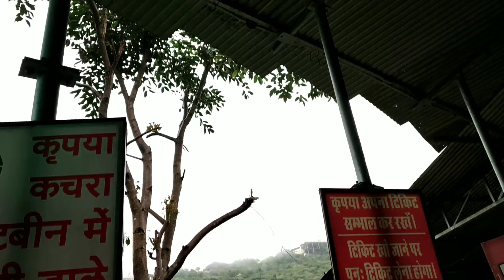Karni Mata Temple ||Rope way||Udaipur City view||Rajasthan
Today I have shared a glimpse of my last trip from Gandhidham Gujarat to Mount Abu to Udaipur Rajasthan.It was a mixed feeling of mother nature and our Indian history.Hope you will enjoy this vlog.
Gujarat.kutch travel. A voyage to life.. daily vloger..YouTube..  I want to share my daily happy moments with you guys through my vlog. A voyage to life♥️

All Right To Music Label Co. & No Copyright infringement intended.Copyright Disclaimer Under Section 107 of the Copyright Act 1976, allowance is made for 'Fair Use' for purpose such as criticism, comment, news reporting, teaching, scholarship,and research,Fair use is a permitted by copyright statute that might otherwise be infringing, non-profit,educational or personal use tips the balance in favour of fair use.

Love susmita❣️